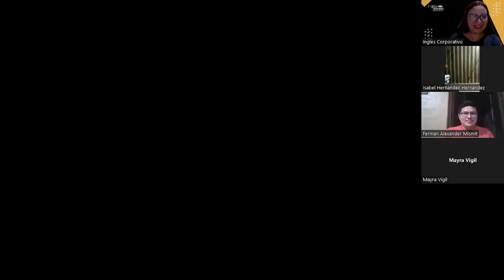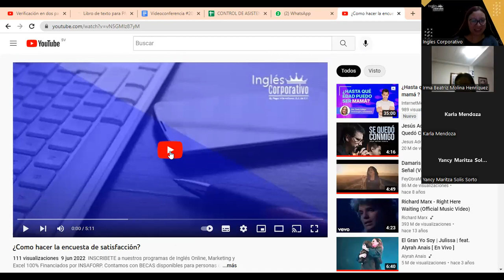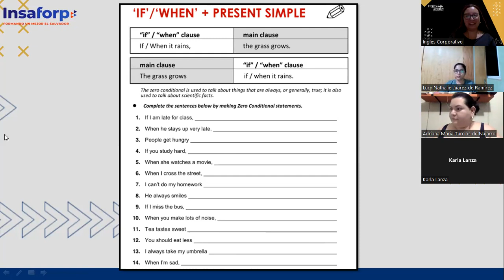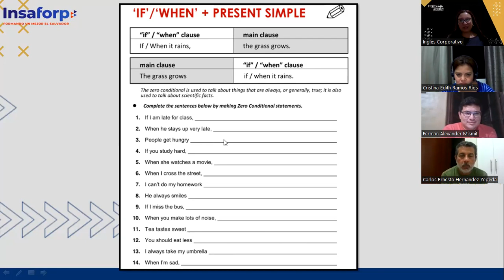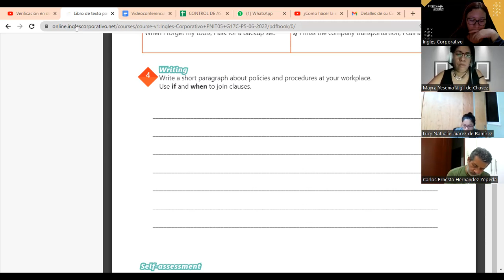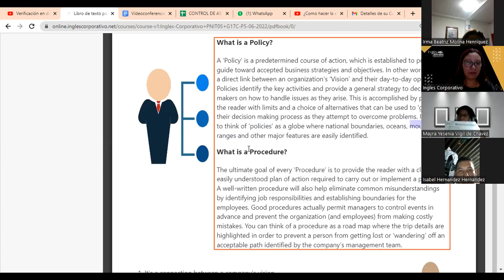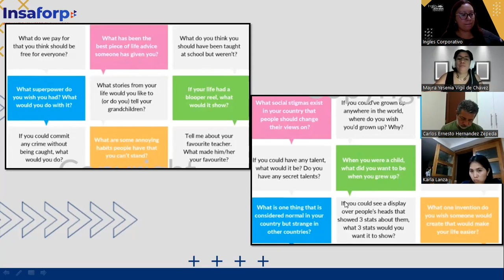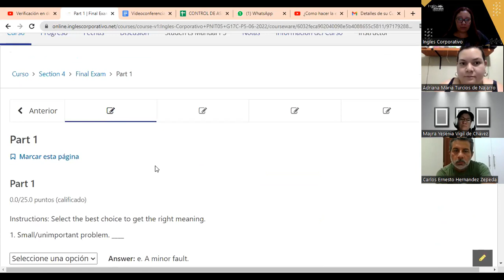Inglés Corporativo-22-07-2022 - CLASS 20 PART 2, REVIEW OF UNIT 4 AND PRACTICE.